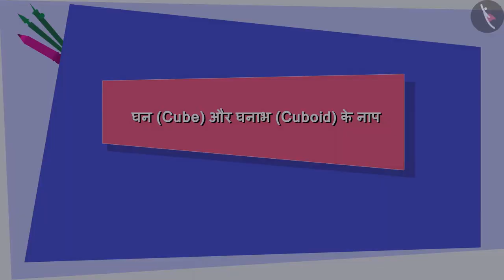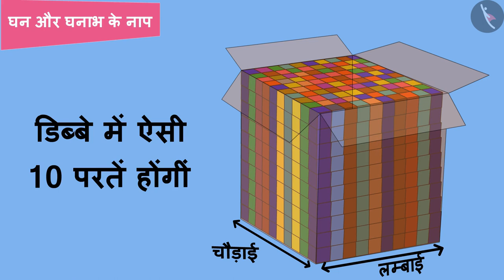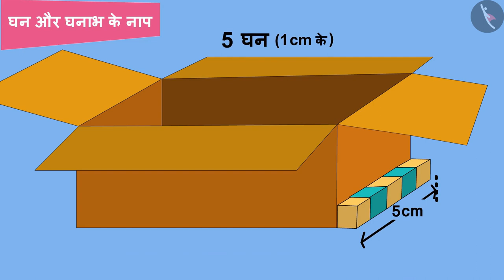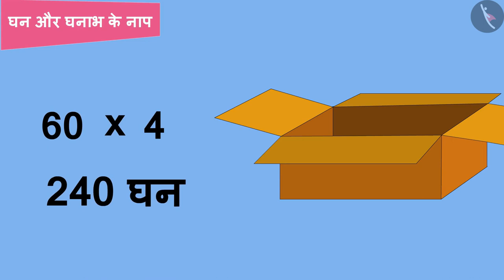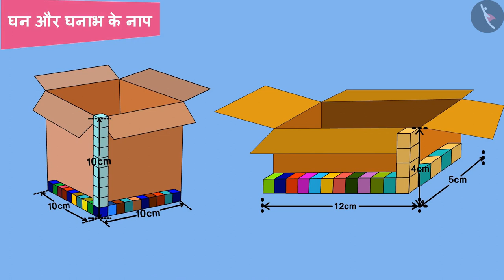घन और घनाभ का नाप | Part 1/3 | Measurements of cube and cuboid | Hindi | Class 5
घन और घनाभ का नाप | Part 1/3 | Measurements of cube and cuboid  | Hindi | Class 5 | घन और घनाभ | कक्षा 5 | NCERT | कितना बड़ा? कितना भारी?

Measurements of cube and cuboid  | Cubes and Cuboids | Grade 5 | NCERT | How big? How heavy? (6)

Welcome to part 1 of Measurements of cube and cuboid . In this video, we will discuss the concept of Measurements of cube and cuboid .